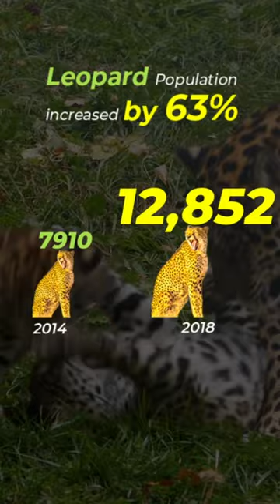Restoring India’s Roar